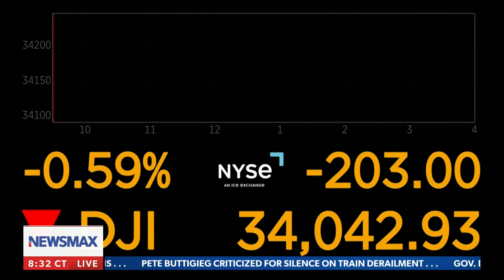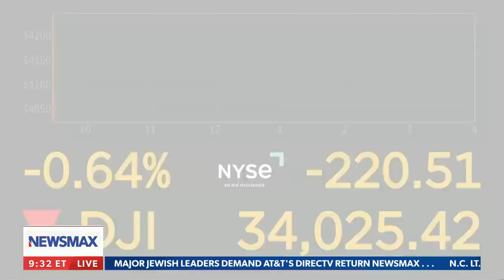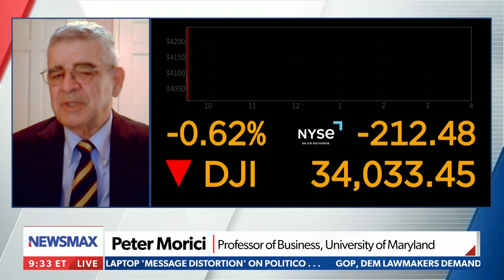Owning AT&T stock equates to funding Putin's war: Peter Morici | National Report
Economist Peter Morici breaks down the latest inflation numbers and AT&T's depreciating stock following the NEWSMAX drop on Tuesday's "National Report."